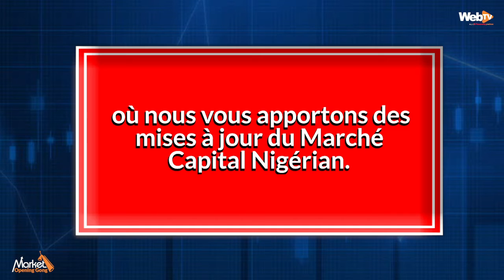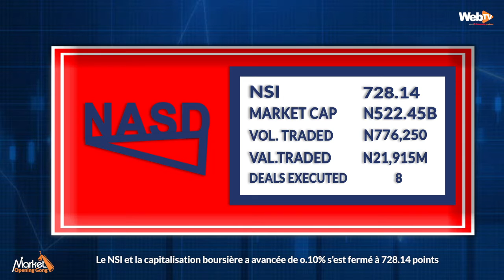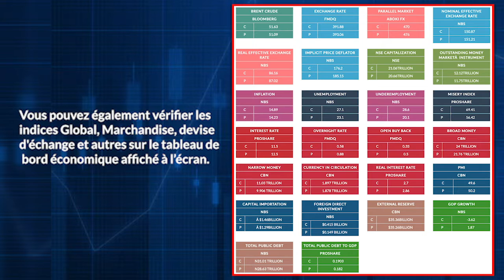Market Opening Gong January 21, 2021